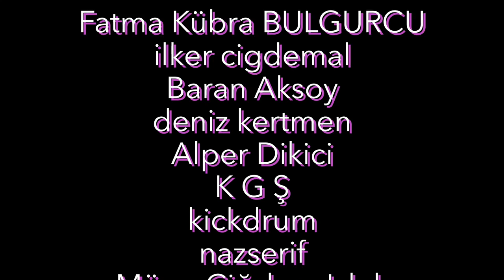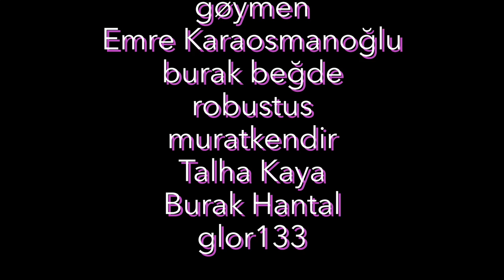İşte Bu Bizim Hikayemiz - 6. Bölüm: Bilim Devi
İşte Bu Bizim Hikayemiz'in altıncı bölümünde Ozan Akyol ve Erman Çağlar sizleri Türkiye'nin sayılı üniversitelerinden birinin bahçesine götürüyor ve "Umarım bir kez daha sınava girer ve daha iyi bir üniversite kazanır inş." diye diri diri toprağın 6 ayak altına gömüyor.

Recorded @ Tatarbeyi Stüdyoları
Miks & Mastering: Göksel "Magnum" Elbüken